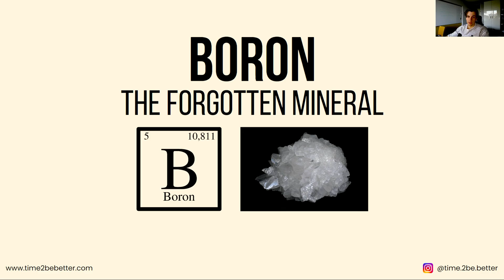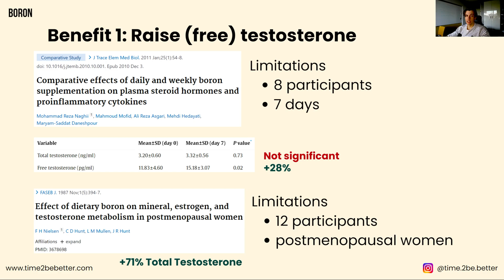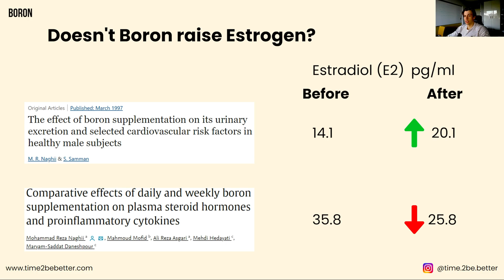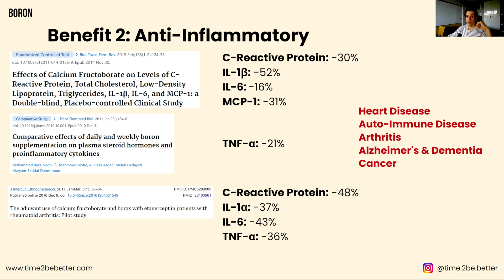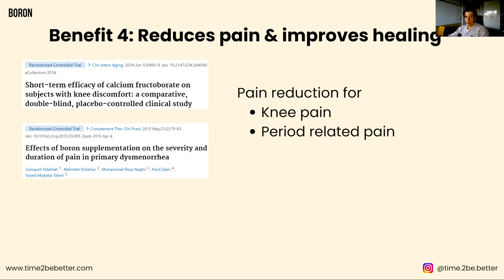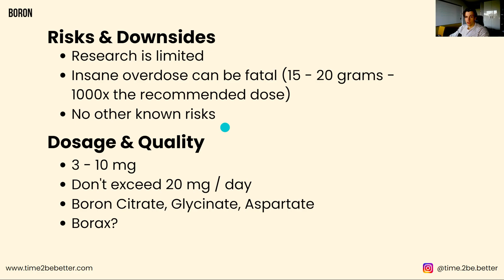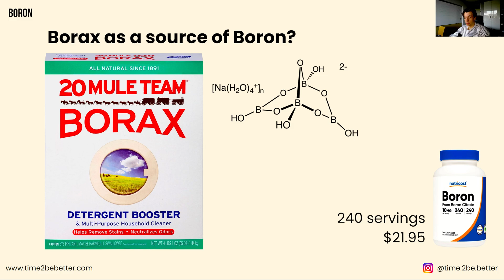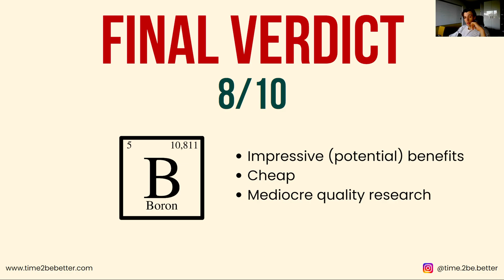Boron Supplement Review - The Forgotten Mineral That Raises Testosterone | Magic Pill Monday Ep. 4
Boron is a mineral that is often overlooked with a few unique benefits, among them the potential to raise free testosterone, something that practically no other supplement has been able to show in studies.

Watch the video to see the research for yourself, and find out if Boron is a worthy investment.

TIMESTAMPS

00:00 Intro
00:29 Where can we get it from & why supplement?
01:28 Benefit 1: Raising (free) testosterone
04:08 Does Boron raise Estrogen?
05:26 Benefit 2: Anti-Inflammatory
06:35 Benefit 3: Nutrient Enhancement & Bone Health
08:39 Benefit 4: Reducing Pain
09:35 Risks & Downsides
10:59 Dosage & Form To Take
11:51 Can I Use Borax As A Boron Supplement?
13:33 Personal Experience
15:16 Final Verdict